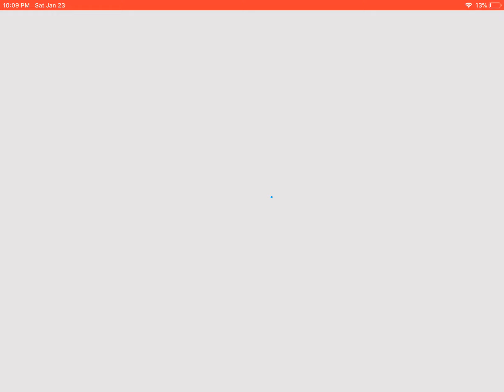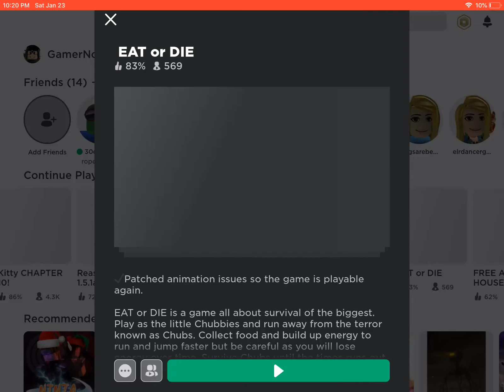EAT OR DIE ROBLOX (sub or make me sad) (like and share or make me bored 😑) 🥺🥺🥺🥺🥺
Please